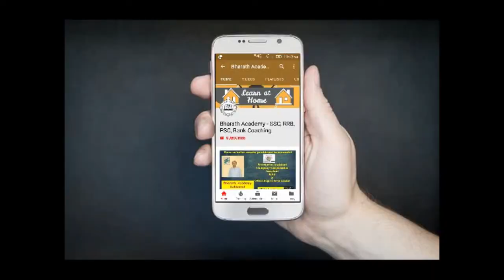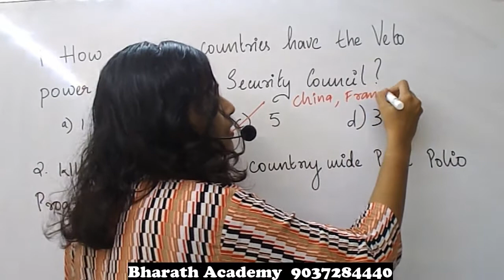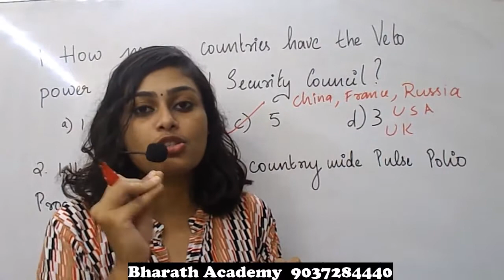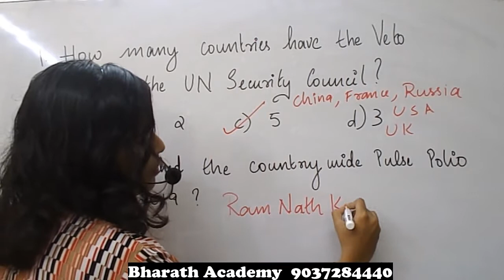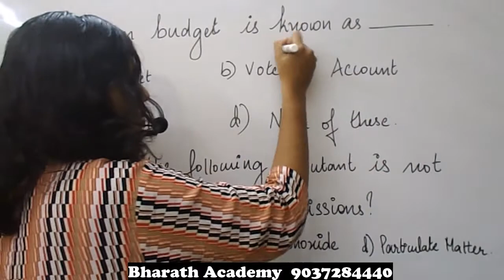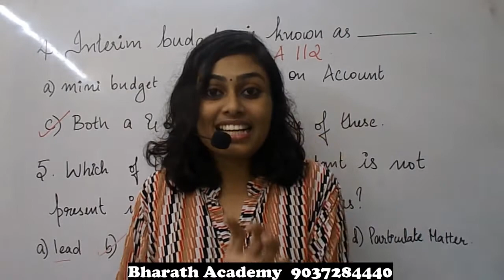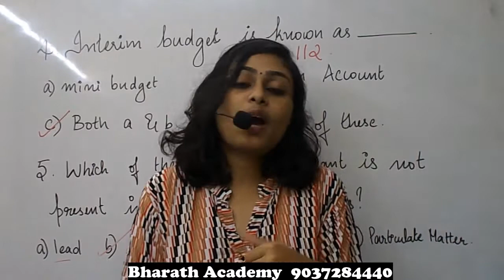GK Capsule| 5 Previous questions & Current event for SSC CHSL 2019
4 Previous repeated questions of SSC CHSL exams are discussed in this video. The hall ticket  for the examination is out. The examination is scheduled to conduct from 2 July 2019 to 11 July 2019.